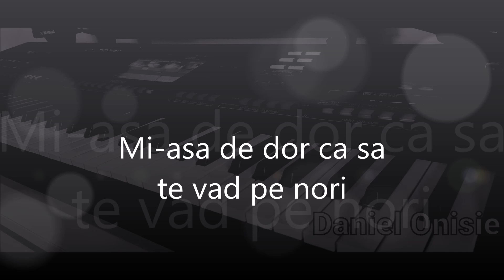Mi asa de dor Isuse dupa tine-negativ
negative crestine#genos#yamaha genos